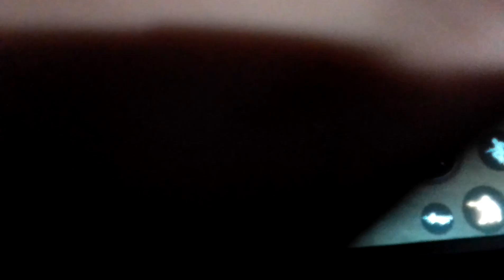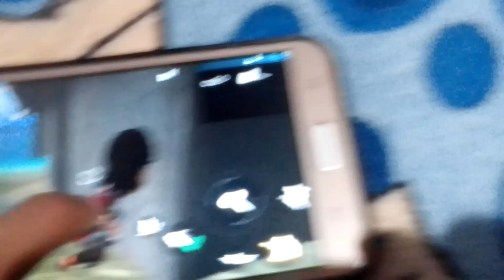chusmeando en entrenamiento!!!! parte 1!!